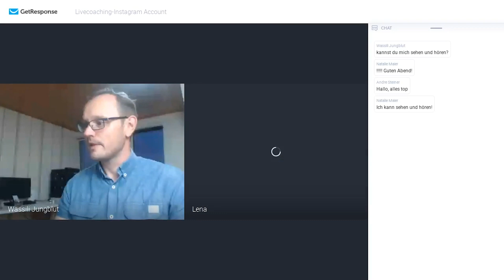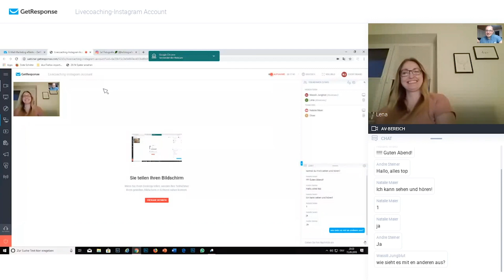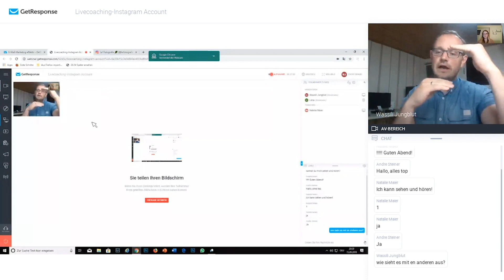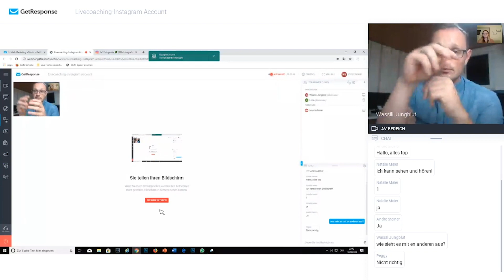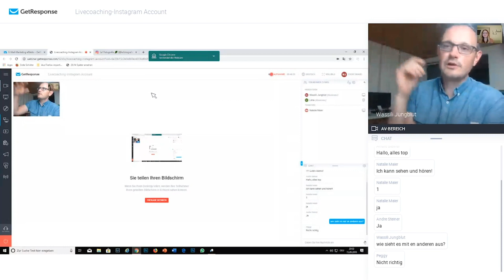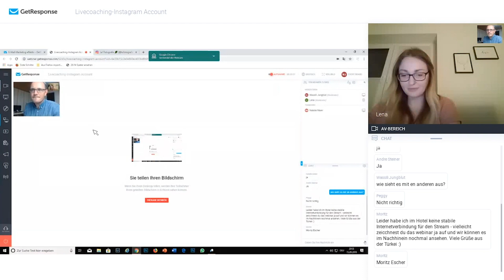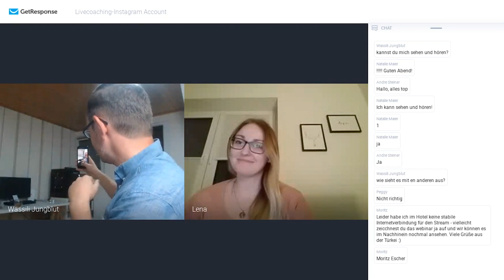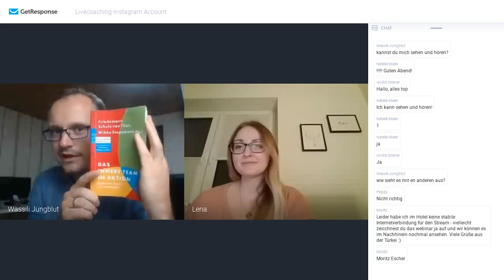Livecoaching: Erfolgreich auf Instagram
Erfolgreich auf Instagram. Lenas Account wurde unter die Lupe genommen. Ziel des Livecoachings ist: mehr Interaktion und mehr Reichweite zu erreichen für mehr Anfragen und mehr Buchungen.